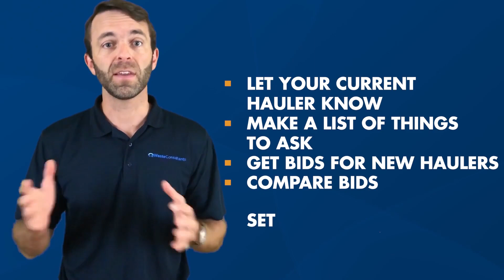How to Get a New Waste Contract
Think you're being overcharged? Know you need a new hauler?
Learn how to get a new waste contract.